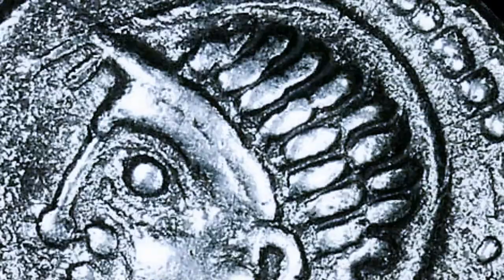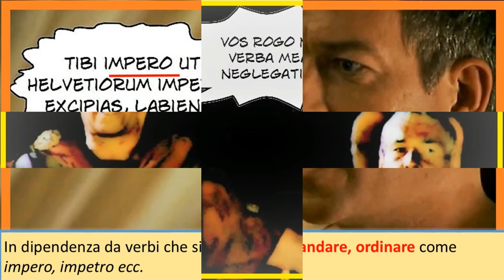I verbi che introducono la volitiva